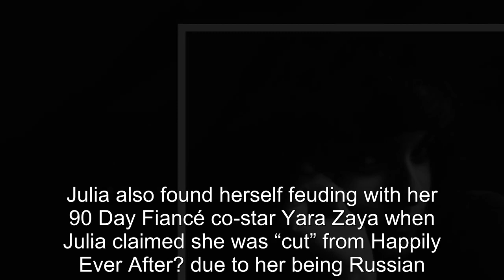90 Day Fiancé: Julia Trubkina Electrocuted By Fence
90 Day Fiancé: Julia Trubkina Electrocuted By Fence.
90 Day Fiance offers a unique look into the world of international dating and matrimony.